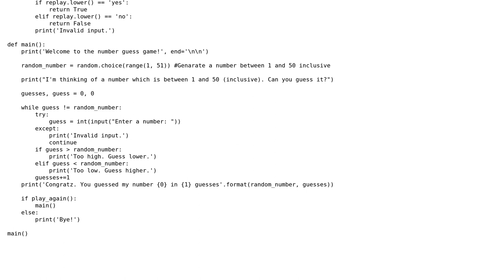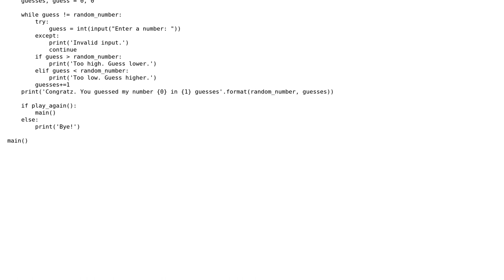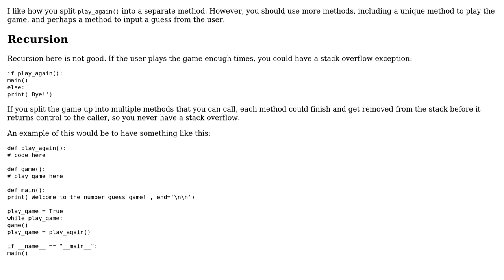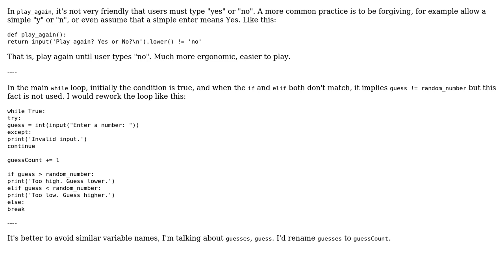Code Review: Number guessing game in Python3 (2 Solutions!!)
Code Review: Number guessing game in Python3

With thanks & praise to God, and with thanks to the many people who have made this project possible! | Content (except music & images) licensed under CC BY-SA | Music | Images & others | With thanks to user Spikatrix user janos user Jamal and the Stack Exchange Network Trademarks are property of their respective owners. You are responsible for your own actions.